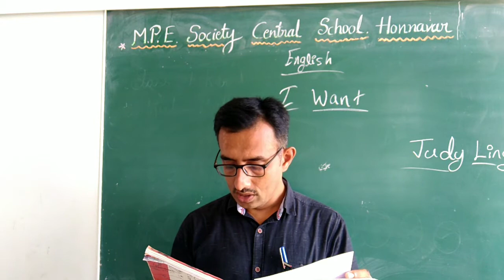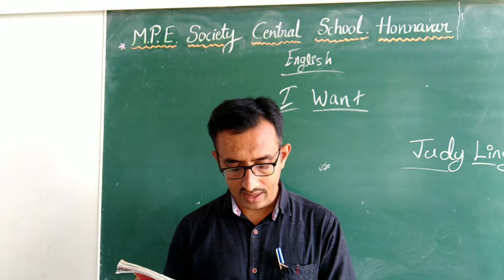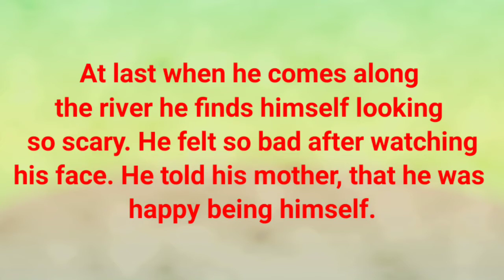I WANT || ENGLISH CBSE - 2|| BY PRAMODKUMAR H .V